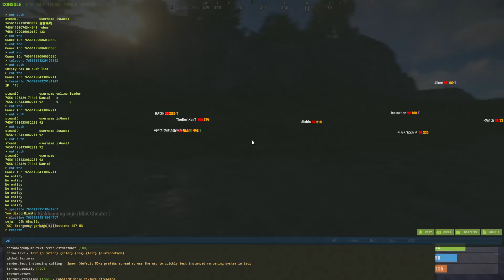Sad Cheater with no skills on RO X2 Solo/Duo/Trio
Our community dates back from 2016 ! Join US and Have Fun !